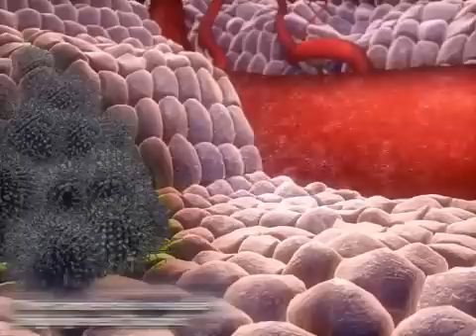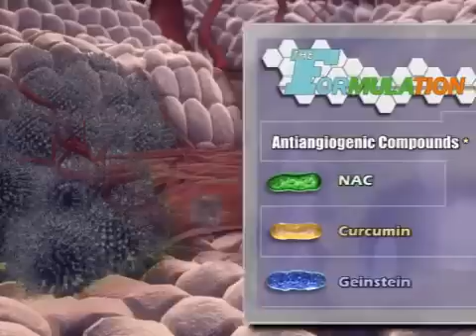Anti-Angiogenesis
Anti-Angiogenesis is a cancer therapy that consists of intake of drugs or natural foods that deprive cancerous tumors of blood supplies